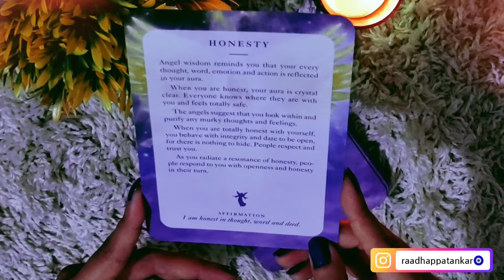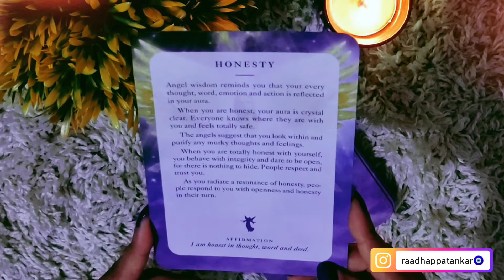Timeless Angel Guidance ✨